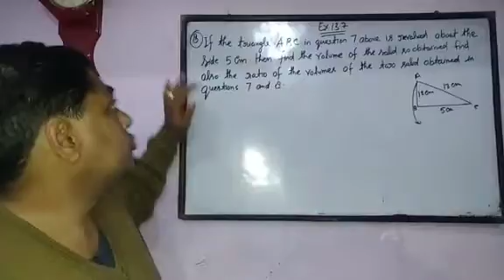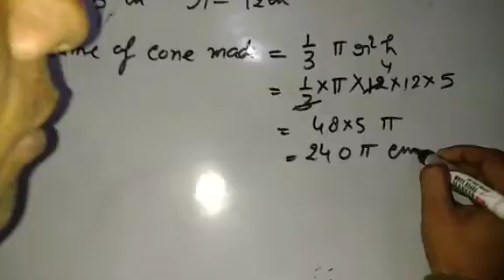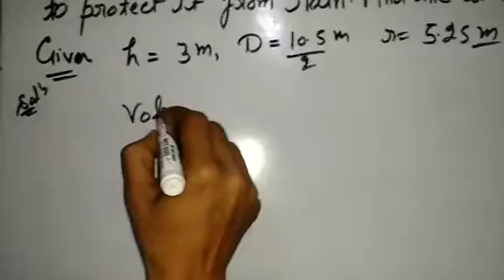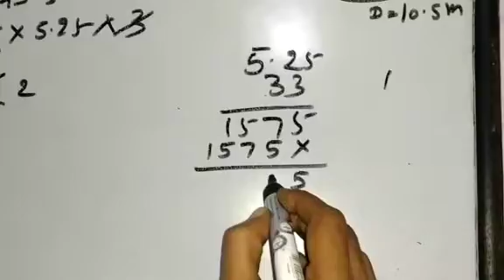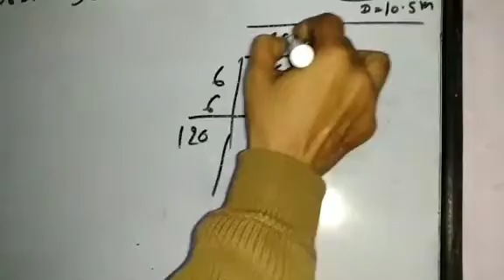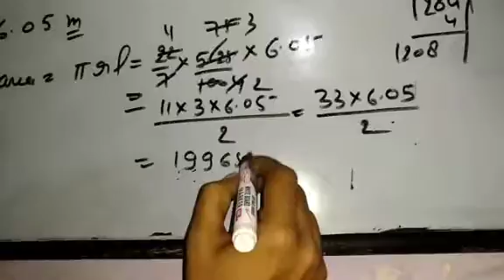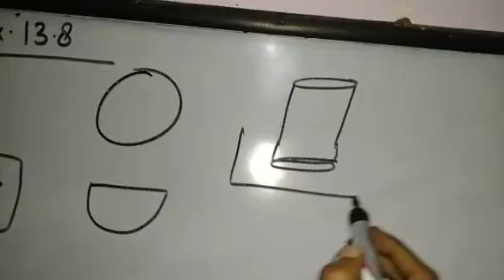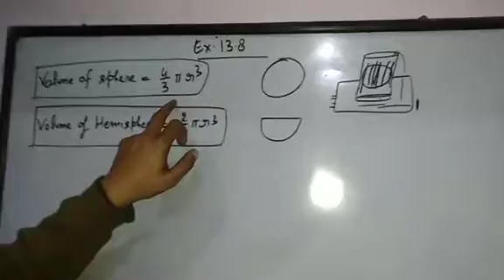Class 9 Exercise 13.7 Qno.8,9 & Intro of Exercise 13.8